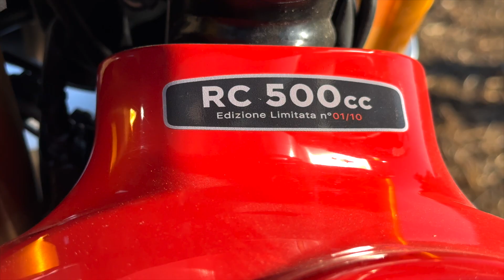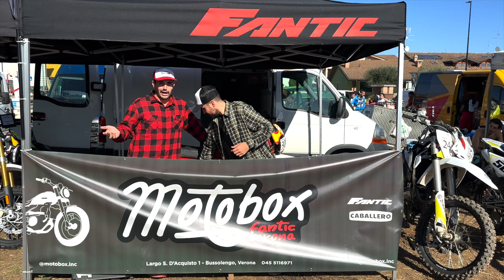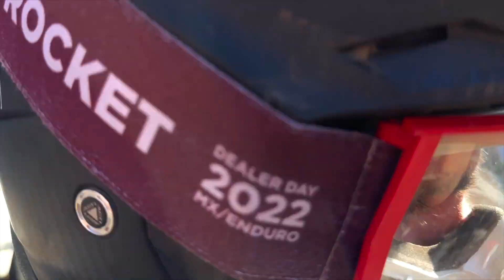Si può fare ENDURO con il CABALLERO!? - MOTOBOX VLOG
Nella vita ci poniamo sempre tante domande, alcune senza senso, altre più importanti alcune fondamentali, tra queste una su tutte. MA SI PUO' FARE ENDURO CON IL CABALLERO 500!? Questo weekend non solo ho trovato una risposta ma mi sono pure creato un problema. Grosso. Grossissimo. Dove trovo i soldi per mettermene una in garage o meglio ancora nel bosco?
Spero che il video vi sia piaciuto anche se con un mezzo un po' fuori dai miei standard.